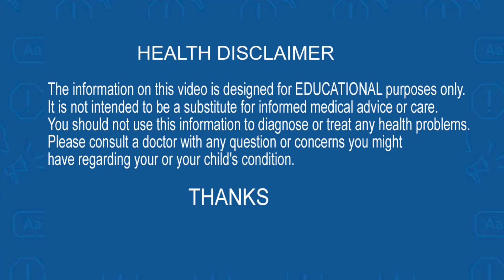Who Need Kidney Transplantation | Healthy Kidney Tips | Dr Kammela Sridhar | Health Popular TV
కిడ్నీ ట్రాన్స్ ప్లంట్
ఎవరికి అవసరం ఉంటుంది..?
ఎలాంటి టైమ్ లో చేయించుకోవాలి..?